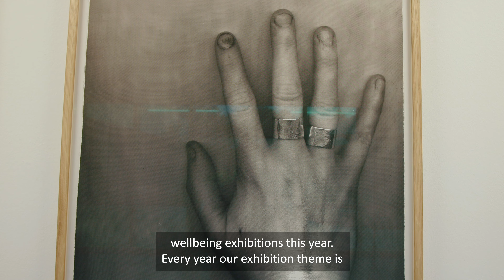Ciara Phillips - Art Collection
Jane talks about the pieces Eros and Psyche and Make it Last which were acquired in 2021.